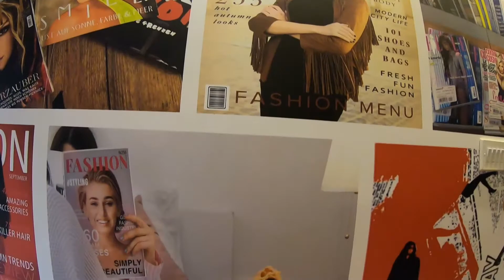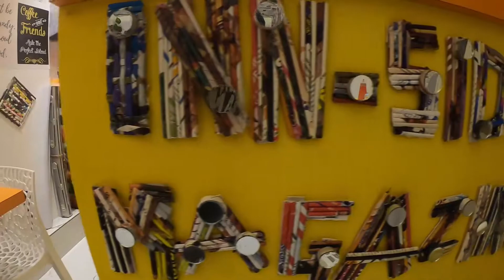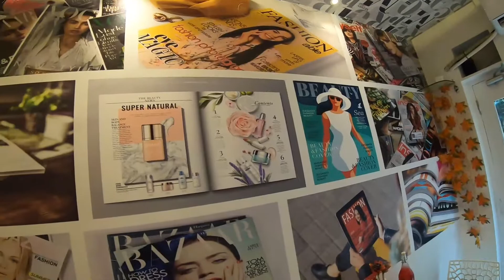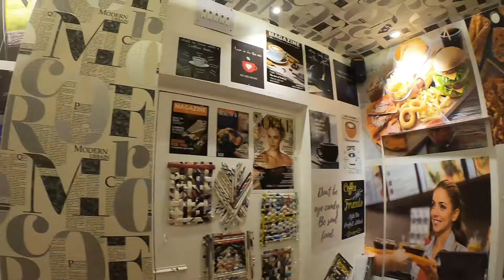New Trending Cafe In Kolkata - Inside Magazine Cafe | New Cafe in South Kolkata | Best Fish Burger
New Trending Cafe In Kolkata | Inside Magazine Cafe | New Cafe South Kolkata | Best Fish Burger | New Cafe in Kolkata

I recently visited  a newly opened cafe near Tollygunge Rani Kuthi (Beside G.D Birla School). Inn-Side Magazine Cafe. When I entered the cafe it looks like a magazine. What an amazing ambience. The unique design will change your mood as you will find multiple stories in the decors. I was really impressed with the decoration as well as the food. I have tried multiple snacks items:

- Lemon iced tea
- Kit kat shake
- Chicken chatpata (Highly Recommended)
- BBQ chicken wrap
- Crispy chicken (Highly Recommended)
- Crispy chilli baby corn
- Chicken overload sandwich
- Fish cutlet Burger (Highly Recommended)
- Penne alfredo pasta
- Grilled chicken (Highly Recommended)
- Grilled fish
- Chinese combo(non-veg)
- Brownie with Ice Cream

Overall it was great experience to have delicious food with such a lovely ambience.

📌 Address
2/97, Azadgarh, Tollygunge, Kolkata, West Bengal 700040

ABOUT ME:

I am a digital marketer & travel vlogger from Kolkata. I am a foodie and I love to travel. I share my travel and food experiences through my videos to help others who love to travel and who love to explore new places. I shot videos on my GoPro Hero 7 Black. I always try to include as much information as possible in my videos.